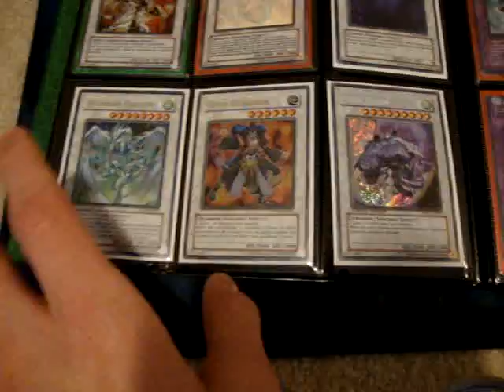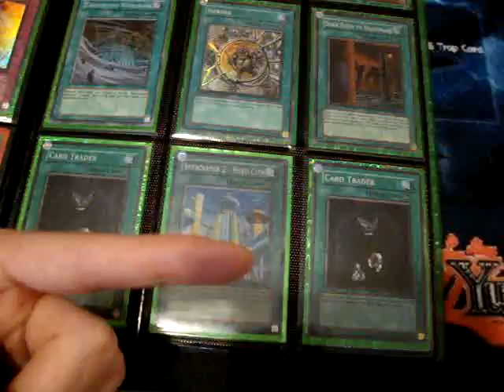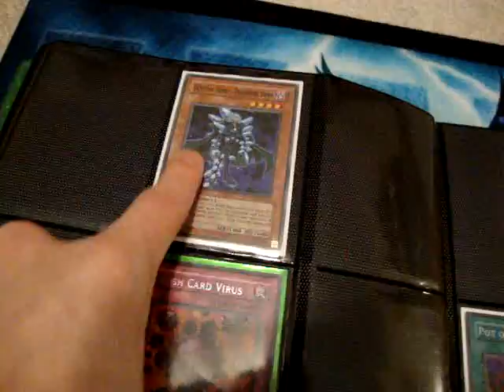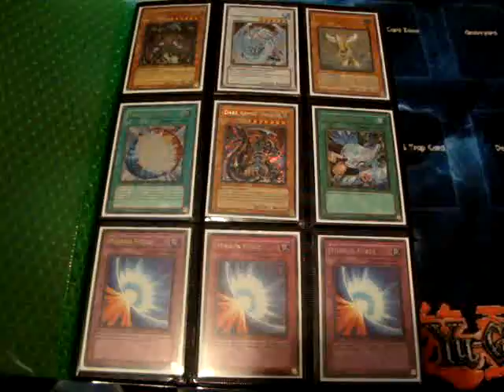Yugioh Trade Binder Update February 23, 2010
My Rules:
You come to me you send first. I have over 80 refs on ebay and 20 on pojo.
I come to you I will send first
Send with a toploader that is taped shut
Conceal money if you are sending cash!
Dont back out of a confrimed trade after 72 hours
I am only trading for my wants
Have FUN!

High Wants:
Battle Fader Highest Want ATM
Guardian Eatos
Archlord Kristya
Macro Cosmos (super)
Beast King Barbaros
Treeborn Frog (ult Only)
Miracle Fusion (super/ Ult)
Battle Fader (ultra/ult)
Mirror Force
CP Holos
TP2 Morhphing Jar
Tp3/ Tp5 Needle Worm
Tp4 Royal Decree
Stardust (ghost/ultra/ult)
Solemn Judgement
Thunder King Rai-Oh
Gravekeepers Spy (super)
Krebons (super)
E Tele (ult only value low)
Necro Gardna (Ult/Super only)
Pot of Avarice (ult/ Ultra)
Book of Moon (super)
Allure of Darkness (any)
Crush Card Virus (gold, or rare, (rares valued low)
Chaos Sorcerer (Turbo 2)
Foolish Burial (super)
Goyo Guardian (Ultra/ Ult)
Blackwing Armed Wing
Blackwing Armor Master (ultra or Ult)
Llya (ult only)
D Fissure (super)

Med:
Blackwing Vayu
Doomcalider Knight
Plaguespreader Zombie
Threatning Roar (Super)
Tragodeia
Stratos (ultra or common only)
Gold Sarc
SJCS cards

Throw Ins: (will not trade good stuff for a lot of these!)
Icarus Attack
Crush Card Virus
Foolish Burial Commons
Juju Masters
Toon Table of Contents